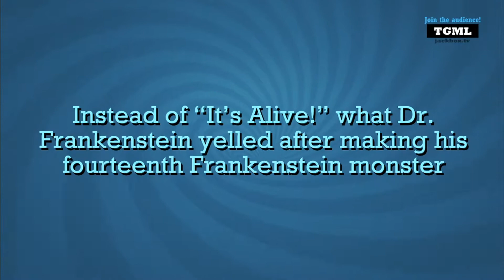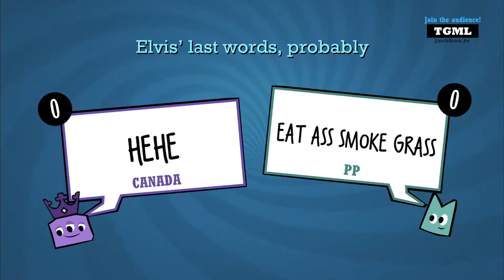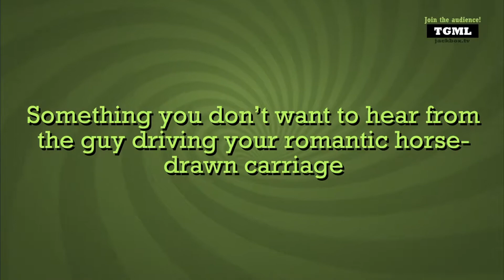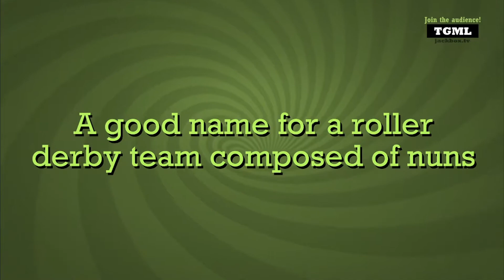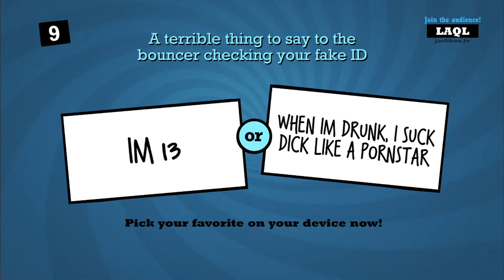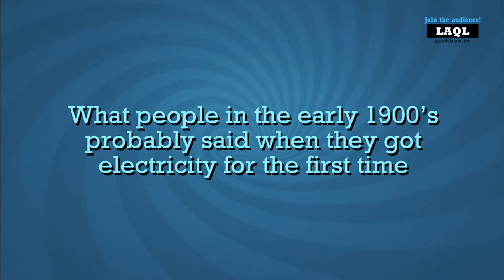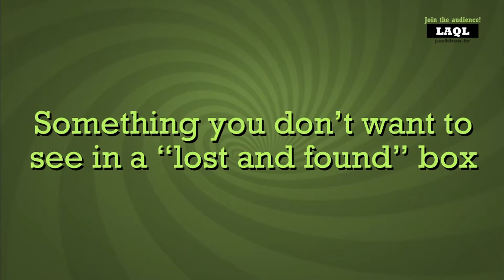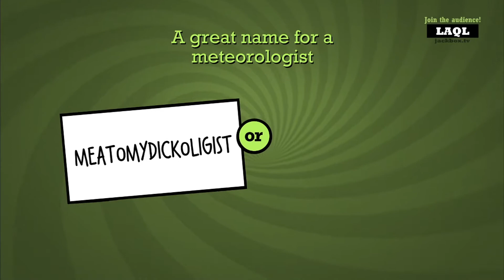We Created A Funny On Jack Box!!!!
Sorry this a lil late sleeping schedule is BAD

PP~ No Channel
Star~ No Channel
Slippy~ No Channel
Snoopy~ No Channel
Greyday~ No Channel